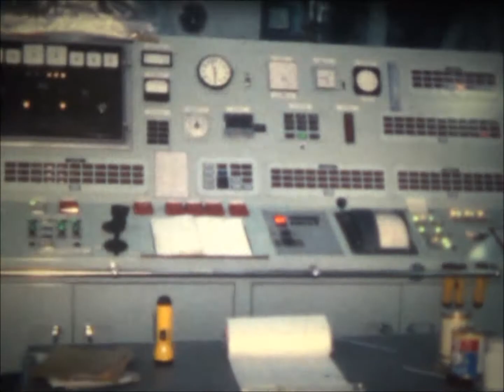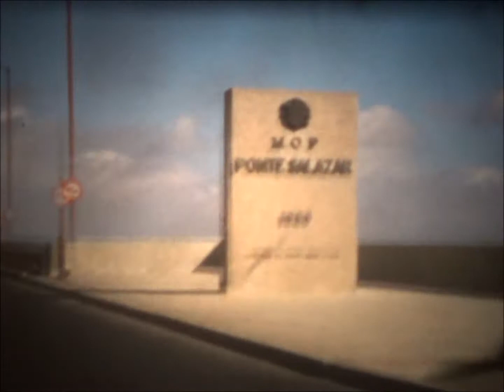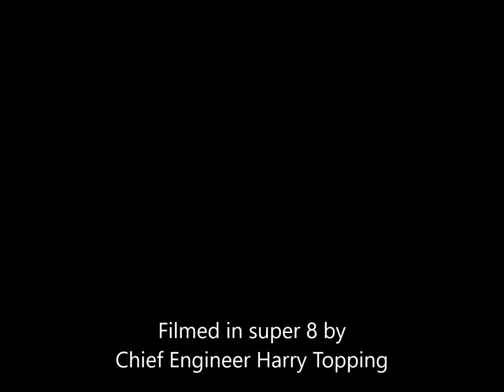La Loma Dry Docking in Lisbon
La Loma arrives in Lisbon for dry docking.  Filmed by Chief Engineer Harry Topping